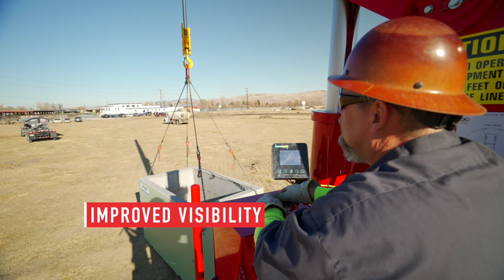Crane Controls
Easy to use QMC Cranes controls are ideally positioned for exceptional operator visibility. Quickly and safely make every successful lift and set.